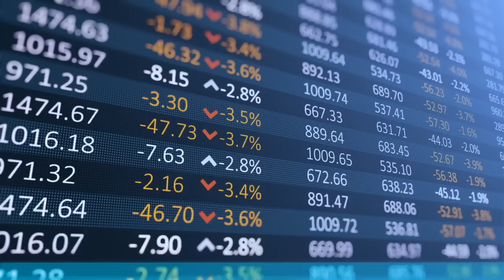Cruise News Today — December 2, 2022: Carnival Prepares for Next Ship, New Package Increase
Cruise Industry News for Friday, December 2, 2022.

Costa Venezia finished her final voyage for Costa Cruises on Thursday, and now prepares to join Carnival Cruise Line next spring. Multiple cruise lines broke booking records this past week, especially single-day records on Black Friday. Princess Cruises is increasing the pricing for its Plus and Premier add-on packages, and is also including new features such as premium desserts, fitness classes, and fresh juices.

[Read more]

[Time codes]

00:00 Intro
00:09 Costa Venezia completes final voyage with Costa Cruises
00:50 Multiple cruise lines break booking records
01:18 Princess increasing add-on package pricing
02:05 Stocks

[Connect]

[Our Mission]

Cruise Radio News with Doug Parker delivers daily newscasts, breaking news updates, in-depth analysis, cruise ship news today, engaging stories, video coverage, and original journalism that goes behind the headlines. You'll also find behind the scenes video, cruise ship drone footage, and cruise ship and port tours.